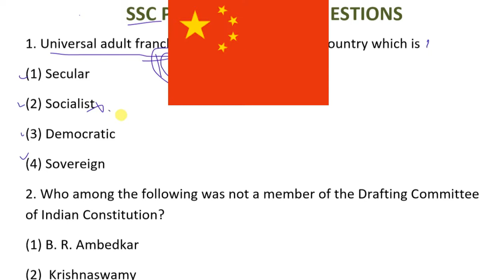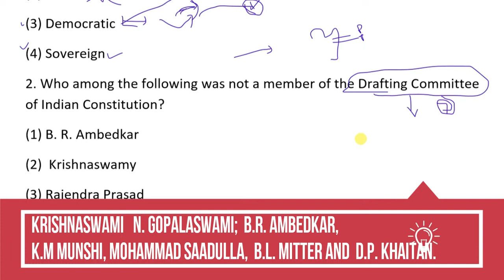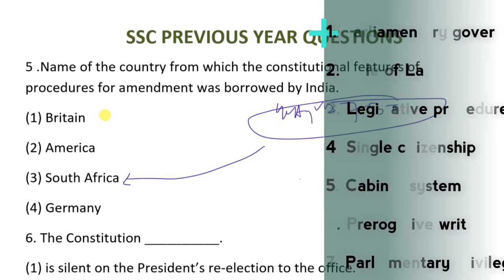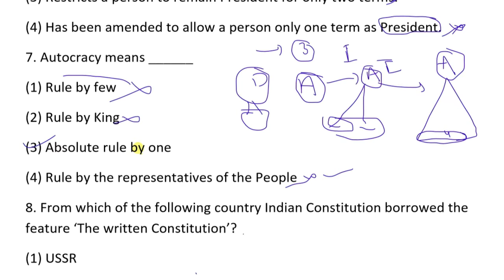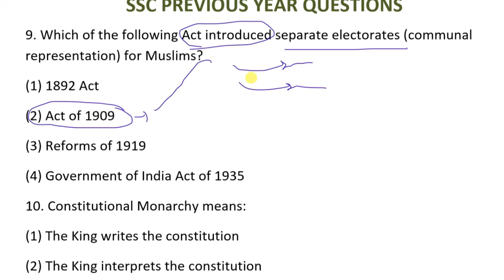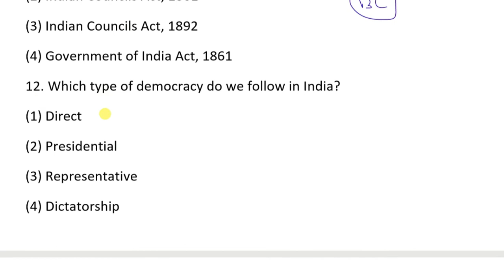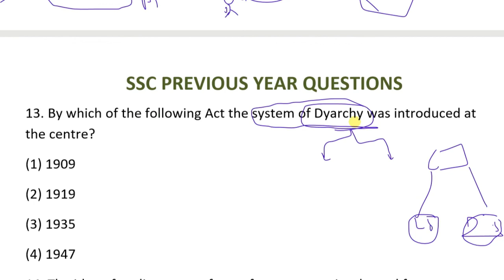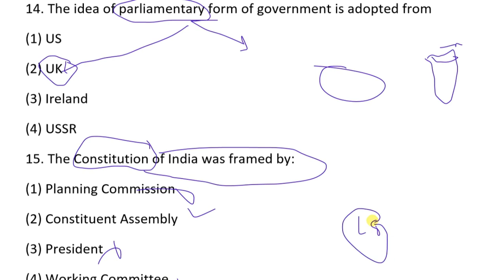Political MCQ || SSC Previous year || POLITY for C.TB.Ed RRB OPSC || Polity in Odia